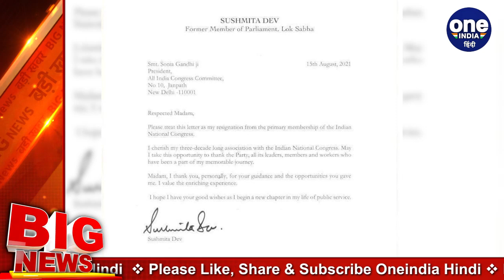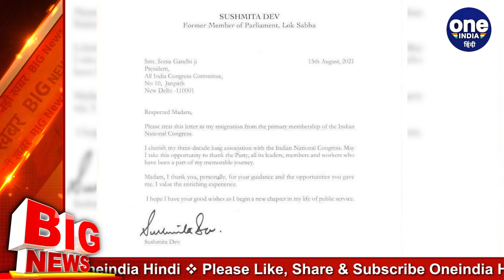Sushmita Dev: Congress को झटका, सुष्मिता देव ने दिया इस्तीफा | वनइंडिया हिंदी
Congress has suffered another major setback. All India Mahila Congress President and former MP Sushmita Dev has broken ties with Congress. Sushmita Dev has submitted her resignation to Sonia Gandhi. Along with this, she has also changed her Twitter bio to a 'former member' of Congress. It is being told that Sushmita Dev may join TMC.

कांग्रेस (Congress) को एक और बड़ा झटका लगा है. ऑल इंडिया महिला कांग्रेस की अध्यक्ष और पूर्व सांसद सुष्मिता देव (Congress Sushmita Dev) ने कांग्रेस से नाता तोड़ लिया है. सुष्मिता देव ने  सोनिया गांधी (Sonia Gandhi) को अपना इस्तीफा सौंपा है. इसके साथ ही उन्होंने अपना ट्विटर (Sushmita Dev Twitter) बायो भी बदलकर कांग्रेस की 'पूर्व सदस्य' कर दिया है। बताया जा रहा है कि सुष्मिता देव टीएमसी (TMC) में शामिल हो सकती हैं